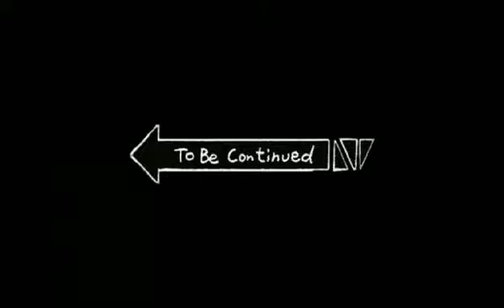Preparing grocery items (for my charity) Part 2